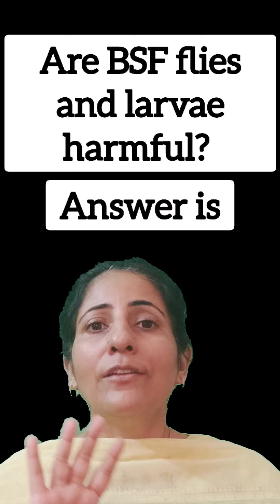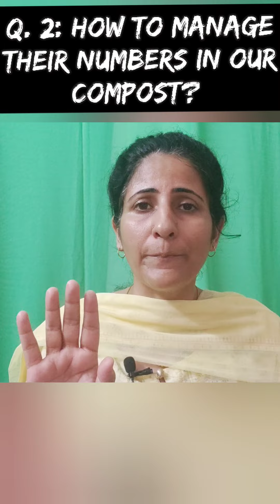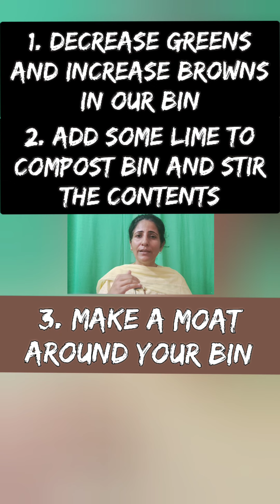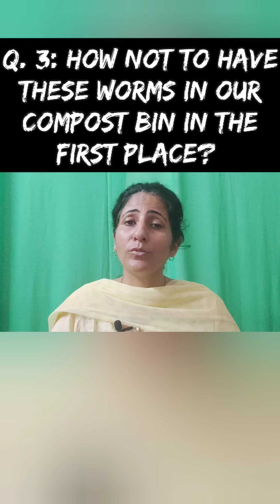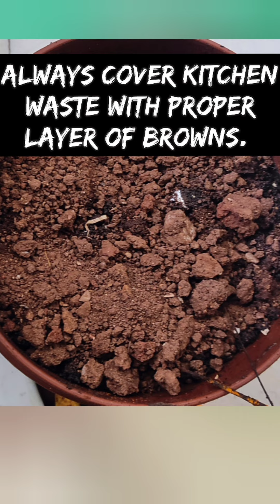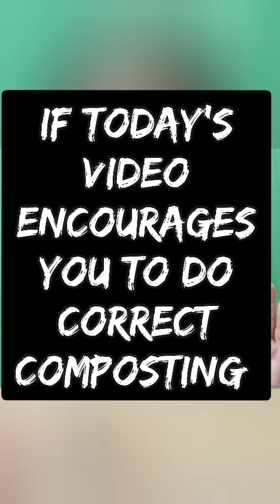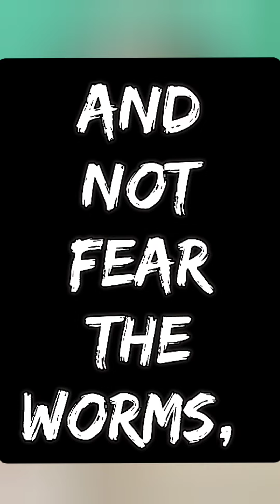Worms in my Compost Bin: Shall I STOP COMPOSTING??? | Black Soldier Fly Larvae (BSFL) | 3 QnA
This video provides answers to three questions related to my home composting experience in which I found worms in my compost bin. I was definitely taken aback but still, I decided to research and found out more about the role of Black soldier fly (BSF)  larvae in composting.

0:00 Intro
1:29 Question 1: Are BSF and BSFL in our compost harmful for us and the compost formation?
3:11 Question 2: How to manage a maggoty compost?
5:29 Question 3: How to not have worms in the compost bin?
8:31 How I took care of Maggoty compost? Practical demo